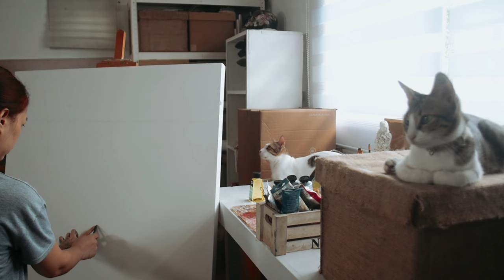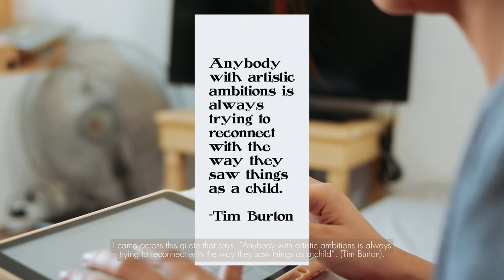Year-end art vlog. Taking a hiatus. Last artwork of 2023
Hello and Happy New Year everyone!

Ahh, it’s been a long time. I hope I can get to produce more art vlogs this year consistently. And I hope you all will stay with my while I do so.

May 2024 be our best year yet. Cheers!